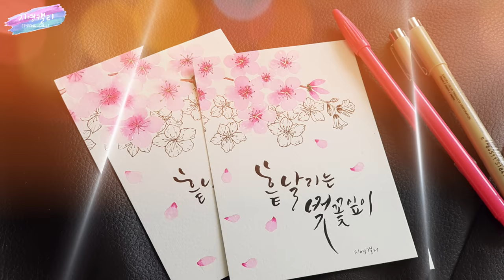[플러스펜수채캘리]Drawing cherry blossom with pens 분홍수성펜으로 벚꽃놀이해요!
분홍 수성펜 하나면 우리 집에도 예쁜 벚꽃을 피울 수 있어요~ 제가 사용한 펜은 모나미 플러스펜 14번 coral색 펜이에요. 수성인 펜이면 사인펜도 가능하답니다.
팬드로잉을 함께 해 더욱 감성적인 벚꽃 엽서를 완성해보아요♡